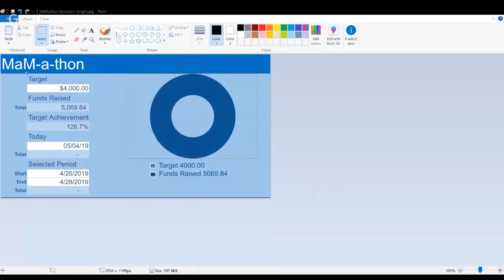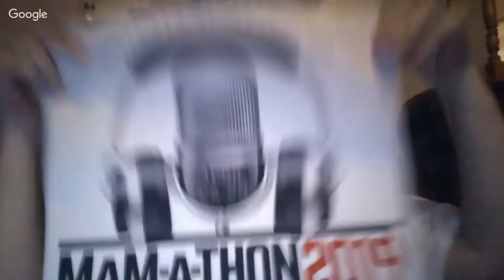Wrapping up MaMathon